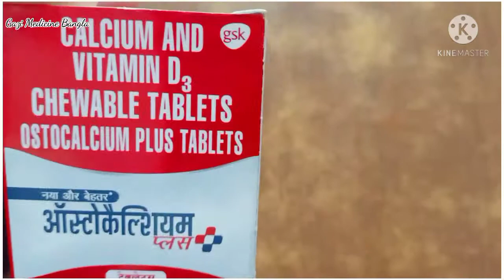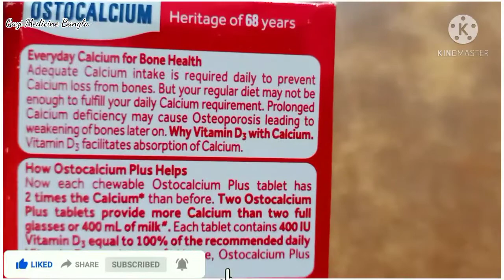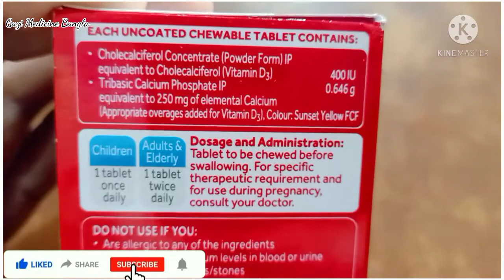Ostocalcium Plus Tablets Uses,Benefits, Side Effects in bengali | Ostocalcium Plus Tablets Review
Baby food
All Condoms

🤝GEAR USED
○ Microphone (USB)
○ Microphone (Lav)
○ Main Tripod
○ Second Tripod
○ Green Screen

QUERIES SOLVED
○ How To Use Ostocalcium Plus Tablets
○ How To Take Ostocalcium Plus Tablets
○ ostocalcium plus tablet dosage
○ ostocalcium plus tablets review